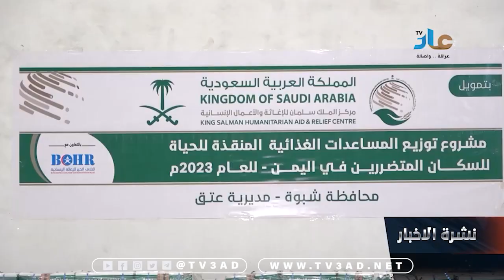بتمويل مركز الملك سلمان تدشين مشروع توزيع المساعدات الغذائية المنقذة للحياة في 3 مديريات بمحافظة ش